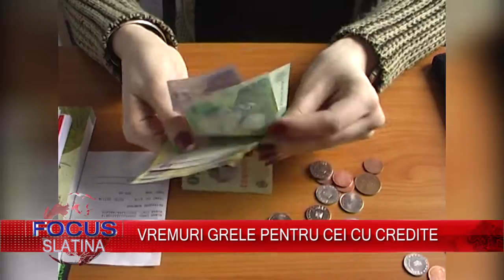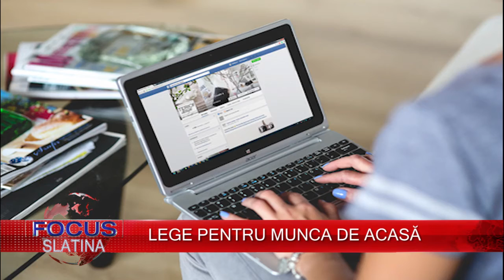FOCUS PE SCURT 01.03.2018